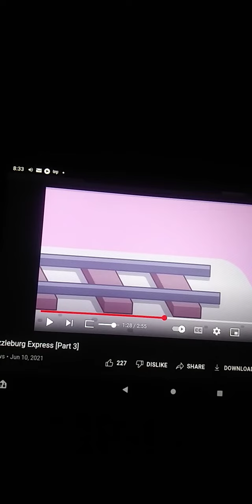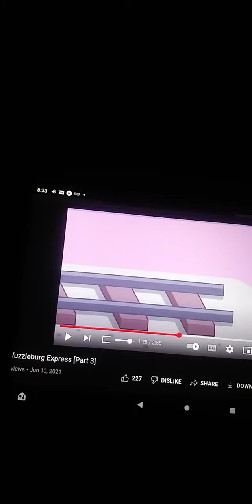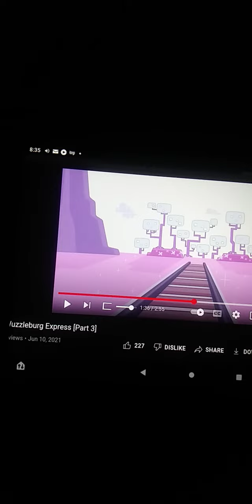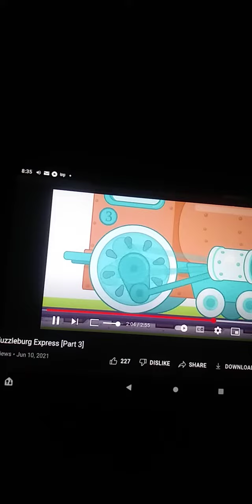teeny tiny venture